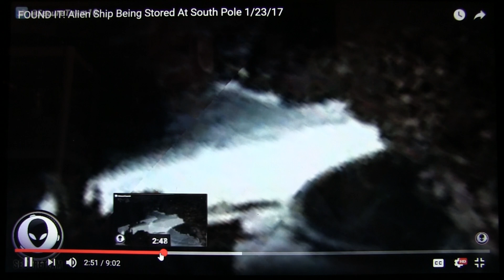Antarctica Starship Opening, Alaskan Annunaki Being Attacked, UFO's Collect Water (1-25-2017)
Here's what's happening with all the water-spouts getting sucked up into the clouds.
      Here's one of 4 locations that Starships, TR-3's, etc. use to fly through Antarctica to the incredibly huge Ancient Mothership on the ocean floor beneath it.
     And, here's something that is about to happen in the Alaska/Yukon area of North America.
     Earth's Freedom War is being brought to the problematic Annunaki here on Earth near Alaska.
     This will continue until they are no more.
              More info is available at
JayAraeEssex.com and TheSpiritualFoundation.com